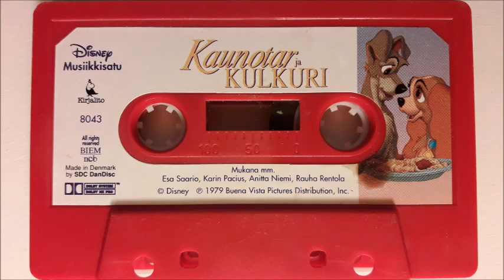Musiikkisatu: Walt Disney - Kaunotar ja Kulkuri (uusi versio, 1997)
Walt Disney - Kaunotar ja Kulkuri (uusi versio).

Rooleissa:
Kertoja: Esa Saario
Kaunotar: Karin Pacius
Kulkuri: Matti Olavi Ranin
Jukka Kulta: Olli Ikonen
Kulti: Anitta Niemi
Saara-täti: Rauha Rentola
Tupsu: Esa Saario